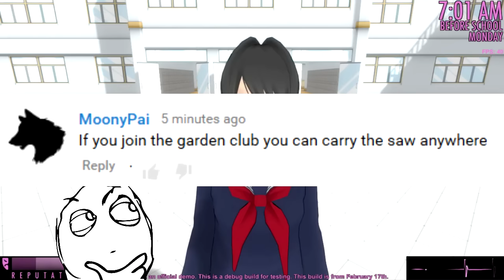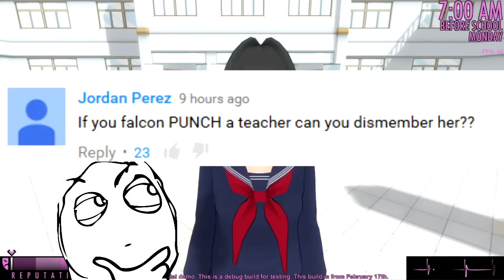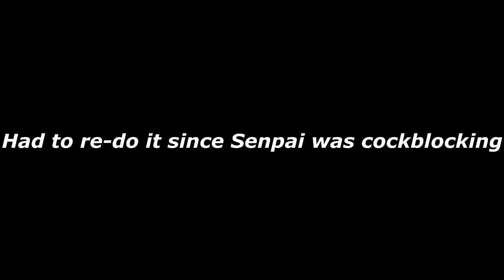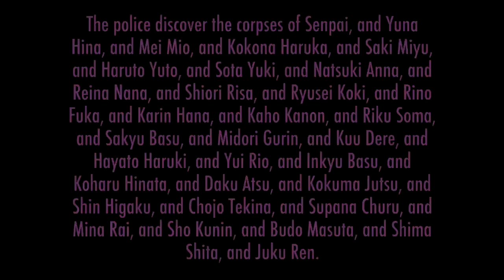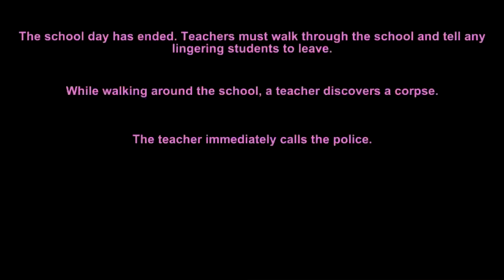THROW SLEEPING GIRL OFF THE ROOF? | Yandere Simulator Myths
Yandere Simulator Myths update using the Feb 15 2016 Dismemberment build. Yandere sim myths is a series where you guys asks questions, recommend challenges or tell me myths about Yandere Simulator and I try to answer them in this video and have fun with it! Leave a LIKE for future episodes!